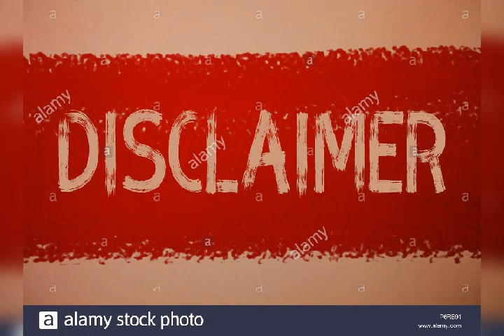Gorgeous Black Female Dance Squad lovely legs